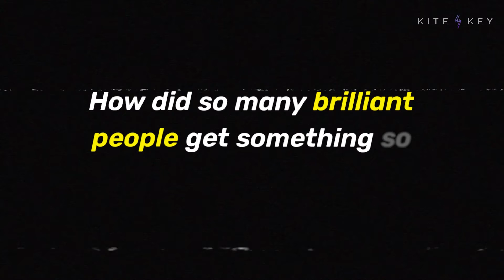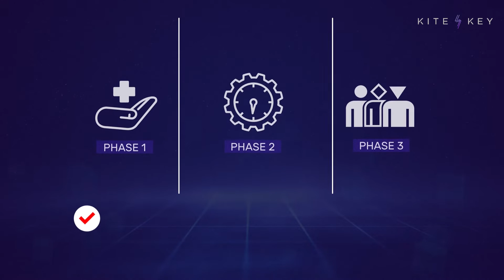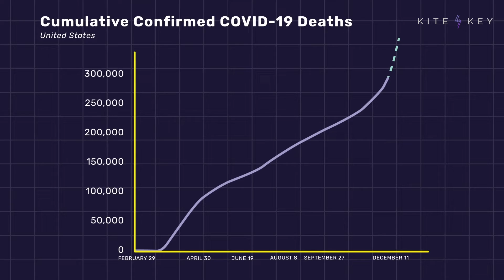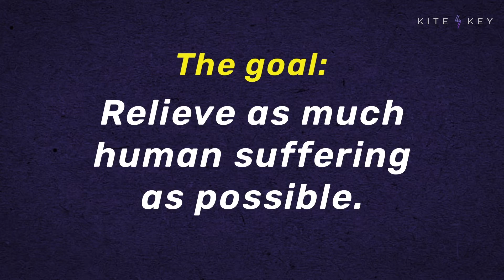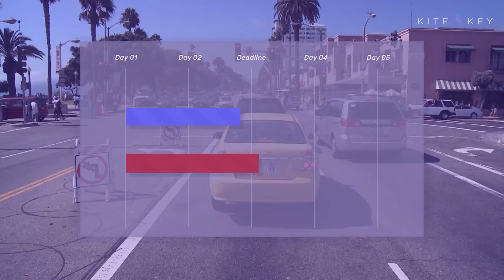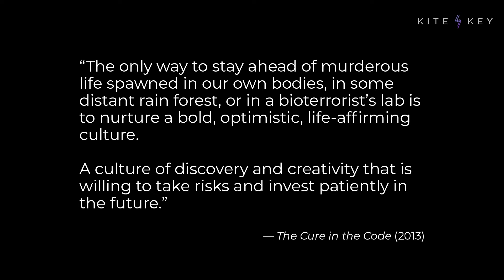The Upside of Crisis: How COVID Unleashed Innovation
The FDA approved the first COVID vaccine for use in the United States only nine months to the day that the World Health Organization declared the disease a global pandemic. Prior to that? The average time it took to develop a vaccine was over 10 years.

Not every government program will be as epic as the race for a COVID vaccine. But shouldn’t they all be animated by that same conviction? That the only goal that matters is getting the job done? If 2020 taught us anything, it’s that the results of that mindset...can look something like a miracle.

📝 SCRIPT
🎁 BONUS CONTENT
📚 SOURCES
⚡️AND MORE...

SOUND: ARTLIST (IAN POST, ANBR, C.K. MARTIN) // MATTHEW DENICOLA // ZEN TECH
FOOTAGE: CNN // THE SUN // TODAY SHOW // THE HILL // NBC // ABC // CBS // MSNBC // CNBC // 60 MINUTES AUSTRALIA // C-SPAN // THE EARTHQUAKE CHANNEL // U.S. FOOD AND DRUG ADMINISTRATION // GLOBAL NEWS // LIBRARY OF CONGRESS // RICKY FLORES // FEMA // SERGIO OLMOS // GETTY (JOE RAEDLE, LUIS ALVAREZ, MAXIM KALITVINTSEV, VOSHADHI, GORODENKOFF, STOCKELEMENTS, ALISTAIR BERG, CINDY ORD, MARIO TAMA, BLOOMBERG CREATIVE, KARL SPENCER, HANDOUT, SPENCER PLATT, POOL, JOE RAEDLE, XAVIERARNAU, BRYAN THOMAS / STRINGER, CHIP SOMODEVILLA, STEVE EASON) // STORYBLOCKS (EDUARD_M, FLEXX, STOCKBUSTERS, ILEXX) // SPLASH NEWS // VIDEVO // CITED SOURCES AND NEWS OUTLETS ARE NOT AFFILIATED WITH THIS PRODUCTION.